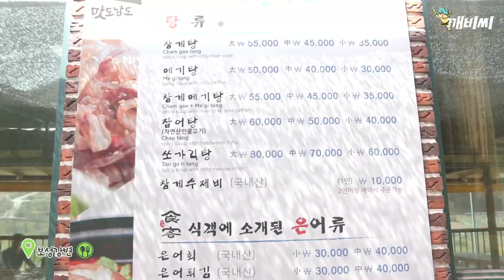[이작가의 회사탈출] 섬진강 벚꽃 터널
[이작가의 회사탈출] EP02 봄바람 났네

이번엔 부장님도 따라 나오심(지켜보고있다)
인생 벚꽃 장소 찾고 날뛴 이작가의 깨비씨 탈출기(feat. 박신입씨)

*Music Info.